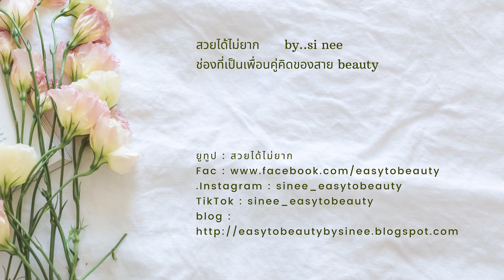แต่งหน้าโกงอายุแบบง่ายๆ |สวยได้ไม่ยาก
Hi ค่าทุกคน
วันนี้จะชวนทุกคนมาแต่งหน้าลดอายุกันค่า

เข้ามาพูดคุยกับอ้อมได้ที่